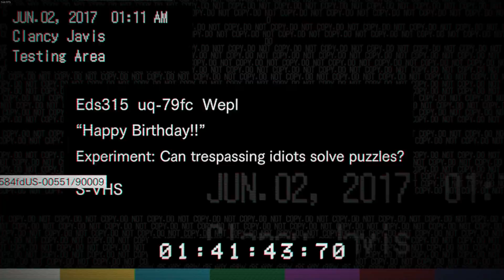Terror Tuesday - Resident Evil 7 - Episode 9 - Gushy places & "Happy Birthday!!"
Welcome to Terror Tuesday!

Please enjoy episode 9 of my playthrough of Resident Evil 7.

In this episode, I go back to the dissection room and then explore the main house again with my new key. Then it is watching a video and blowing myself up. We end up finding a couple of key cards and getting ready for the next area.